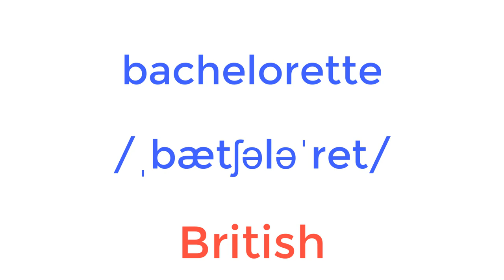how to pronounce Bachelorette Easy in British and American English